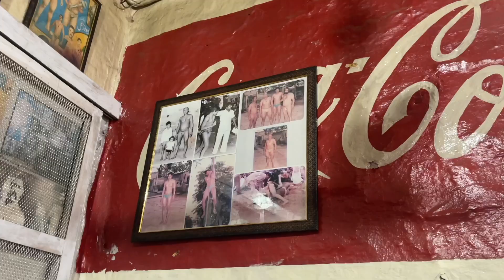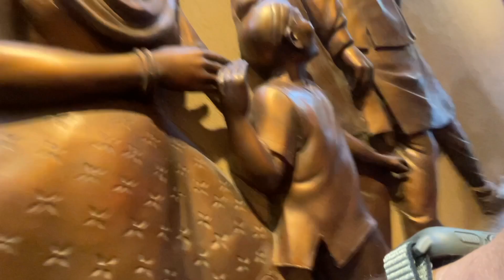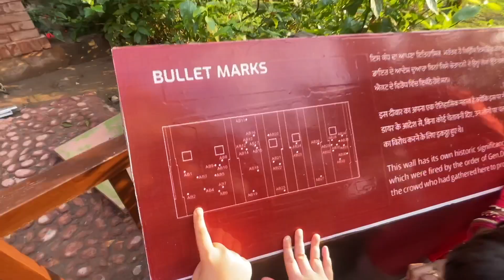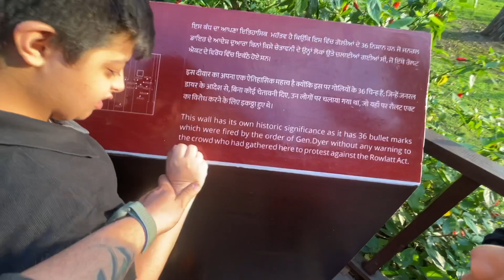70 saal purana dhaba | jallian wala Bagh | golden temple | JOGI MJ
Jogi MJ

Gopro hero 9

gopro 9 ulanzi cover

Rode mic

canon m50 mark 2

canon 10-18 lens

ulanzi tripod